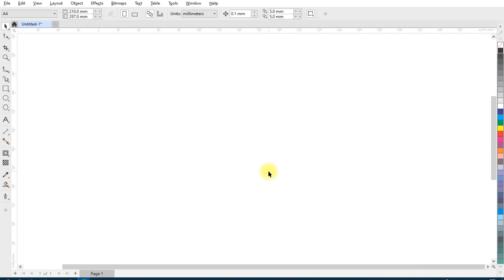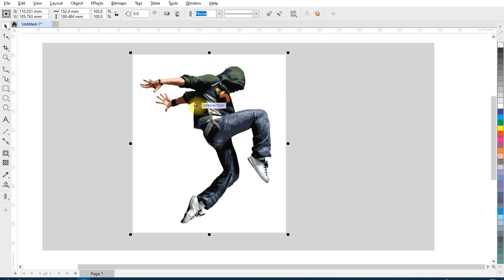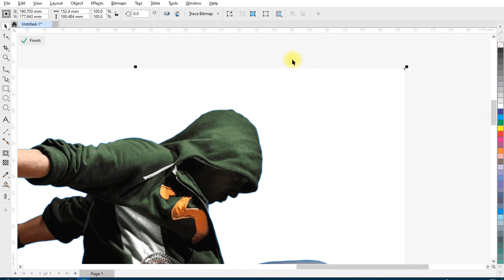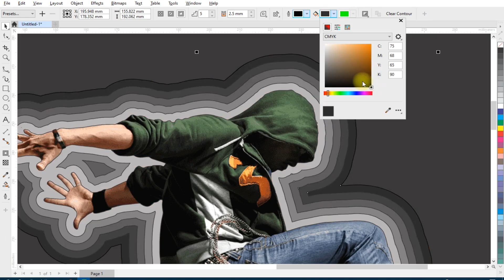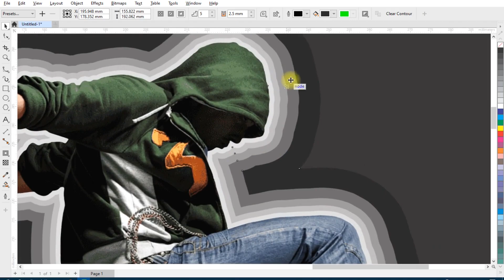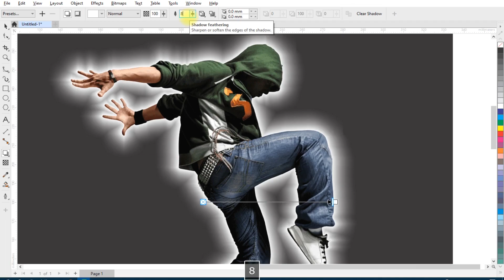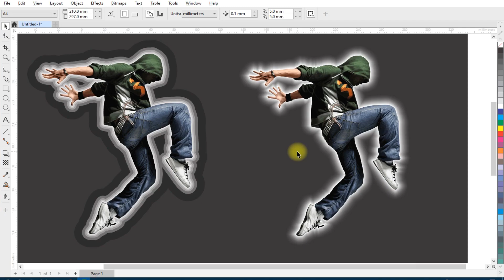Outer Glow Effect In Coreldraw | How to Create Image Outline in coreldraw | Coreldraw tutorial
Hi
🎨 Unveil the Magic of Outer Glow in CorelDRAW! 🌟 Elevate your design game with this step-by-step tutorial on creating captivating outer glow effects in CorelDRAW. Whether you're a seasoned graphic designer or just getting started, this tutorial will walk you through the process of adding a touch of enchantment to your artwork. 🔮

Topics Covered :
1. Create outline to an image
2. Glowing effect in coreldraw
3. Image editing in coreldraw
4. Background editing in coreldraw
5.

maya graphics
coreldraw
maya graphics coreldraw
corel draw
coreldraw designing
coral draw
coreldraw tutorial
logo design in coreldraw
corel
coreldraw me design kaise banaye
design in coreldraw
graphic design projects
light effect in coreldraw
outline designs
pattern design illustration